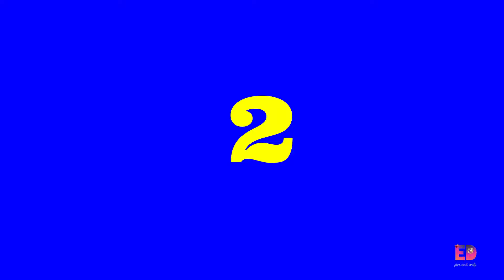DIY...GARBA !! Innovative Pot/Garba Decoration Idea For Navratri | Matki Decoration at home 2020